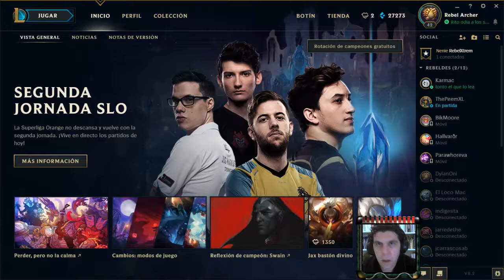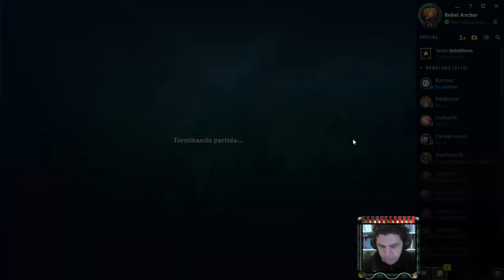Nami | Por fin la maestría 7 :D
Para mi inmensa sorpresa primera S de la temporada, primera caja (decepcionante) y primer campeón que subo a maestría 7.

Lo de la piedra de visión me sigue inquietando un poco. Hasta el minuto 9 y pico de partida no consigo la mejora. Eso de estar en early game sin wards...